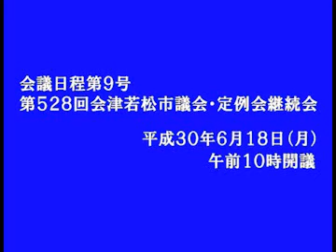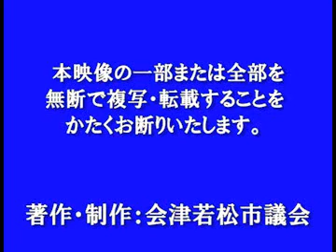平成30年6月定例会 6月18日 髙梨 浩議員